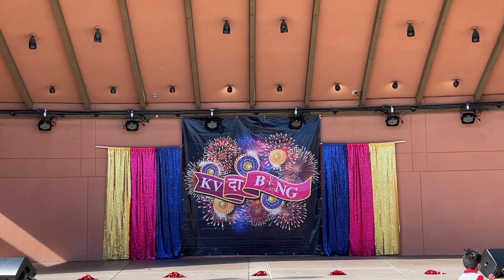Masti Ki Pathshala - KV दा Bang 2021 Diwali performance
Performance at KutchValley's Diwali celebration event - KV दा Bang.
Leads : Anuja Nisar, Jinal Gogri, Monica Lodaya, Riddhi Gada (Moms in this group)
Participants : Aadir, Kiara, Anuja & Gaurav Nisar,  Nyra, Riddhi & Kalpesh Gada, Vihaan, Jinal & Gaurav Gogri, Saanvi, Monica & Pankit Lodaya